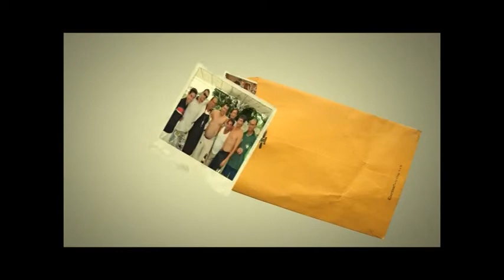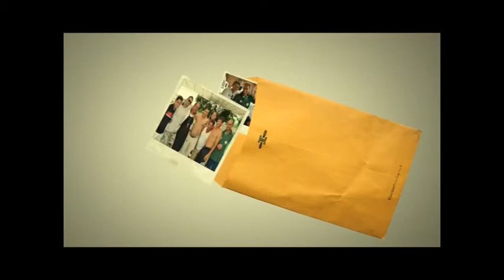Marciano com Moreninha Linda.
Homenagem da FIAT - Federação Internacional dos Amigos do Truco ao amigo e companheiro de todas as segundas - Sitio Pato Roco